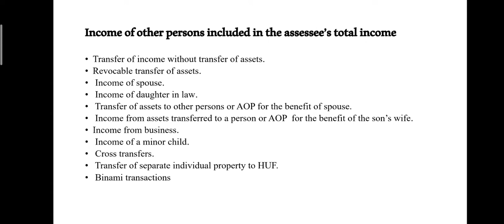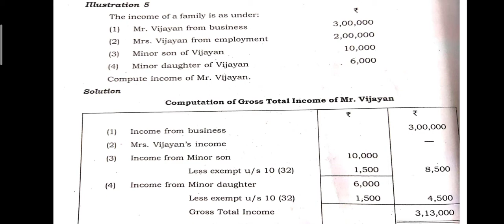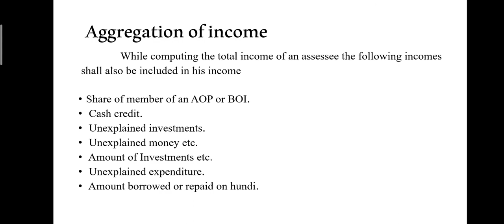S6 Taxation B